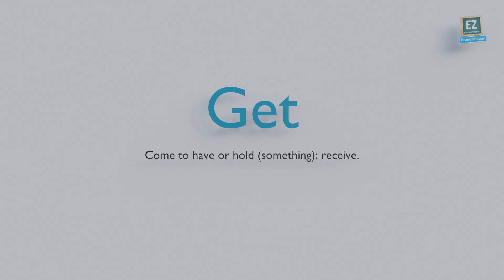How to pronounce Get ?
Come to have or hold (something); receive.